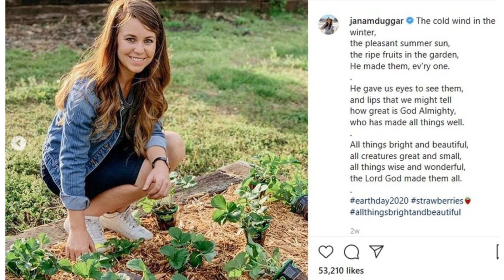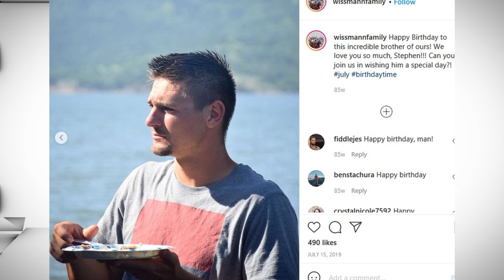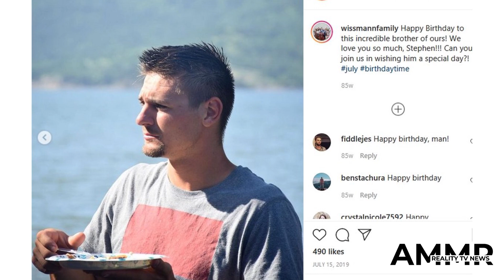Proof She Dumped Stephen Wissmann Emerges as He Grinds On Other Chick - Jana Duggar - Counting On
Earlier this year, despite her family's best efforts to conceal the news, word got out that Jana Duggar was being courted by Stephen Wissmann.    It was a development that fans of the family had been waiting for ever since Jana reached adulthood.    It's not uncommon for Duggar daughters to marry while still in their teens in order to make the most of their child-bearing years.  As the family's eldest daughter, Jana has a lifetime of child-rearing experience, and there was a time when she seemed the most likely to follow in her mother's footsteps by birthing a small army's worth of offspring.  With her 32nd birthday just a few months away, however, many fans are now starting to wonder if Jana will ever have children.  Many who had begun to lose hope - this might all sound a bit melodramatic, but Duggar women are taught from a young age that procreation is their primary reason for being - were overjoyed to learn of Jana and Stephen's courtship.  When news that Jana and Stephen were engaged first began to circulate on social media, Jana aficionados began to wait with bated breath for n"